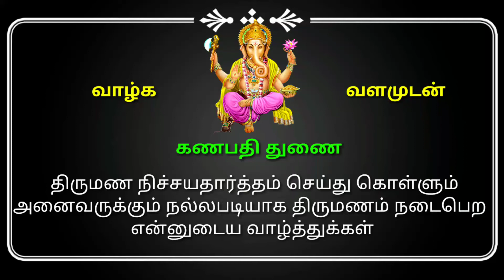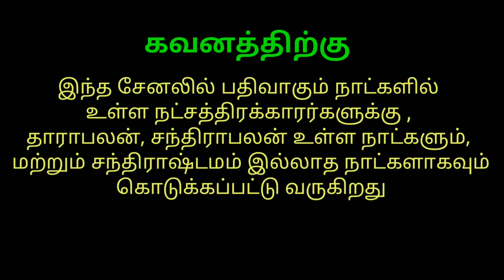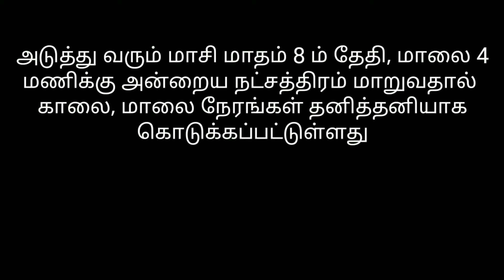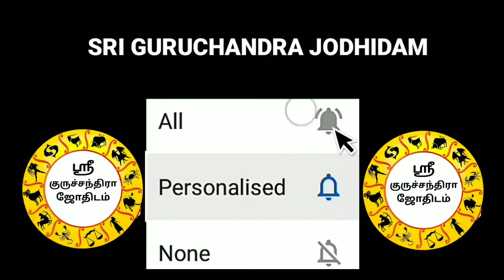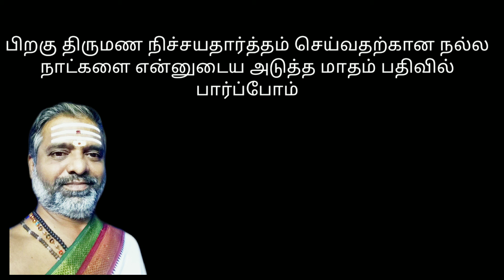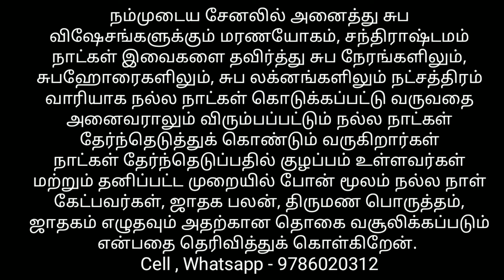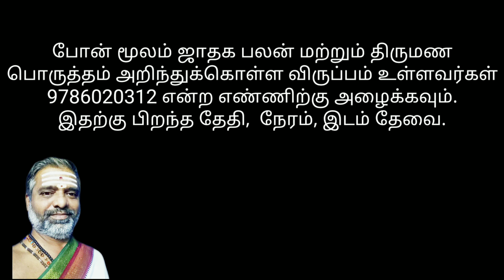2022 வருடம் மாசி மாதம் திருமண நிச்சயதார்த்தம் செய்ய நட்சத்திரம் வாரியாக நல்ல நாட்கள்/marriage engage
நம்முடைய சேனலில் அனைத்து சுப விஷேசங்களுக்கும் மரணயோகம், சந்திராஷ்டமம் நாட்கள் இவைகளை தவிர்த்து சுப நேரங்களிலும், சுபஹோரைகளிலும், சுப லக்னங்களிலும் நட்சத்திரம் வாரியாக நல்ல நாட்கள் கொடுக்கப்பட்டு வருவதை அனைவராலும் விரும்பப்பட்டும் நல்ல நாட்கள் தேர்ந்தெடுத்துக் கொண்டும் வருகிறார்கள்
நாட்கள் தேர்ந்தெடுப்பதில் குழப்பம் உள்ளவர்கள் மற்றும் தனிப்பட்ட முறையில் போன் மூலம் நல்ல நாள் கேட்பவர்கள், ஜாதக பலன், திருமண பொருத்தம், ஜாதகம் எழுதவும் அதற்கான தொகை வசூலிக்கப்படும் என்பதை தெரிவித்துக் கொள்கிறேன்.